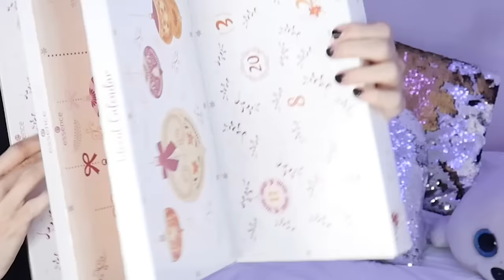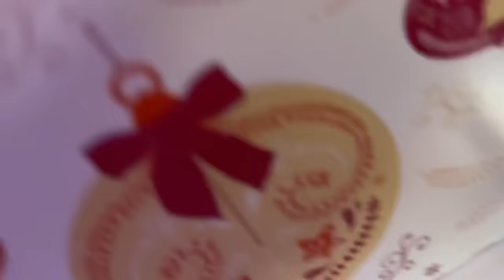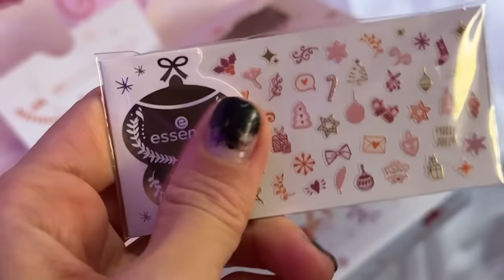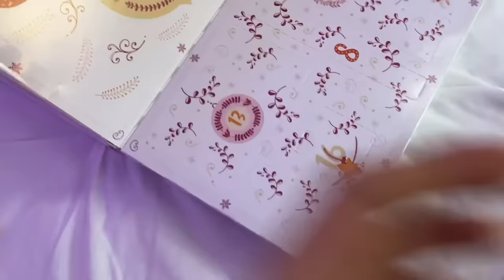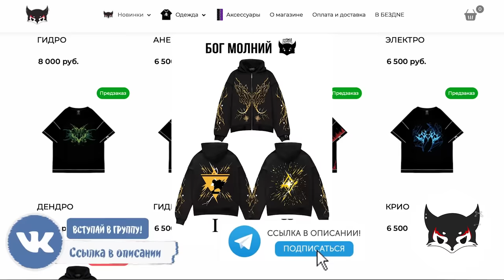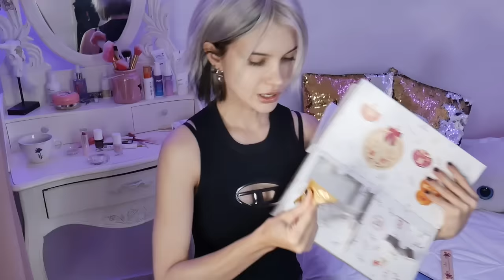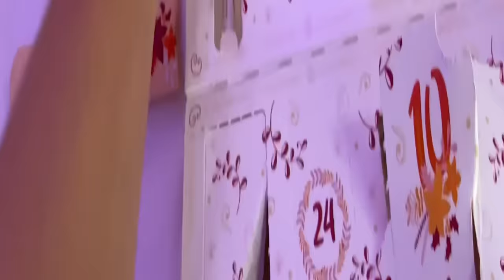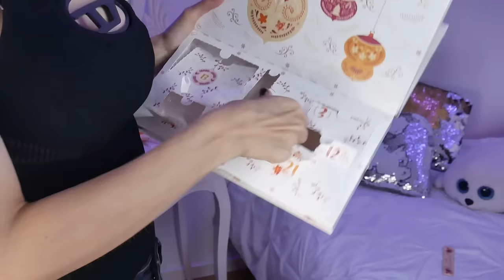ДЕШЕВЫЙ АДвент Календарь от ESSENCE💄 что внутри?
TECNO PHANTOM V Flip с широким функционалом станет вашим помощником не только в удобном и быстром создании контента, но и в подготовке к съемкам.  А подробнее про телефон вы можете почитать по ссылке

Реклама. TECNO Mobile Limited, erid: LjN8Jx28Z

какой Адвент распаковать следующим?👀